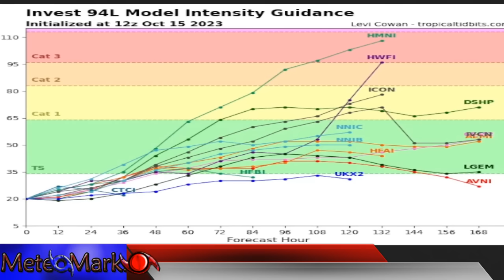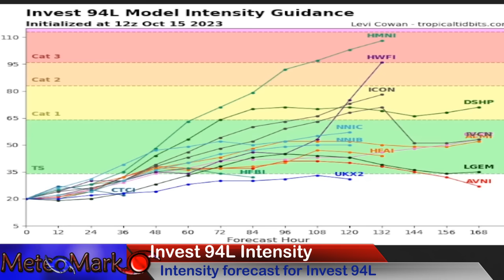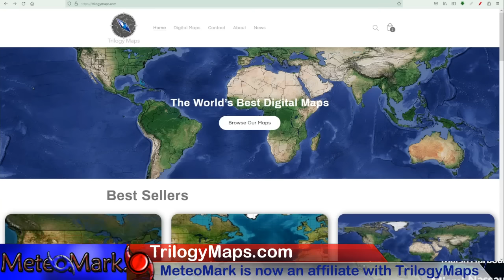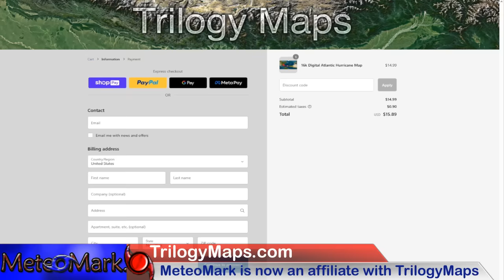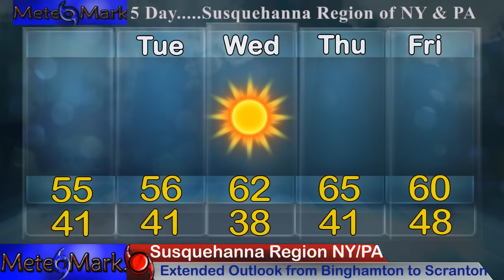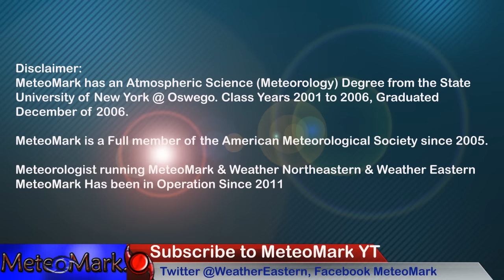Invest 94L to Become Next Tropical Storm & Potentially Threaten Leeward Islands & Lesser Antilles?!?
***Tropical Update featuring Invest 94L which could become our next tropical storm and threaten areas from the Leeward Islands and Lesser Antilles? I have full details along with a plume of tropical moisture which looks to originate from the Eastern Pacific all the way to the Caribbean and up the US East Coast to bring east coast coastal storms just in time for next weekend!

Video Contents & Chapters:

0:03 - Introduction to the tropics including Invest 94L & TD Sean
0:51 - Satellite of the Tropical Atlantic Including Invest 94L & Sean
1:14 - Atlantic Tropics of Invest 94L & TD Sean, Deep Tropical Moisture flow
3:36 - Atlantic Tropics Utilizing the GFS Model Analysis
6:48 - Sea Surface Temperature Anomalies for Atlantic Basin
6:58 - Invest 94L Intensity Model Analysis this week!
7:14 - Tropical Atlantic Dry Air Analysis Forecast impact on Invest 94L
7:43 - Caribbean Rainfall Totals Oct 15-19
8:57 - Eastern Pacific Tropical Weather Update
9:44 - Western Pacific Tropics & Weather Any Tropical Systems?!??!
10:34 - HRRR Future Radar Analysis, Especially Invest 94L
12:00 - Euro Model Run For North America Canada & US Oct 15-19
14:10 - Upper Air Weather Pattern for North America through Mid Nov
15:59 - Trilogy Maps Affiliate Information!!
16:56 - Upper Level Weather Pattern Rest of October into November
18:35 - Temperature Outlook Oct 16-21, 2023
19:58 - Extended Outlook 5 Day Forecast Susquehanna region of NY&PA
20:17 - Finale

Music
Item #51482439
Licensed To
Artist: wavebrigade
Description
MeteoMark